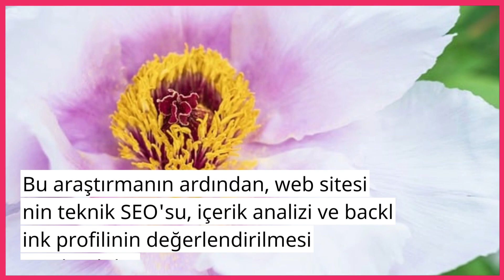“Web Sitenizi Google’dan Yükseklere Taşıyacak 2 Adımda Online SEO Analizi | YouTube SEO”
Web sitenizi arama motoru sonuçlarında üst sıralara taşımanız için SEO stratejileri oldukça önemlidir. Bu stratejilerin temel göstergesi ise online SEO analizidir. Bu makalede, web sitenizin mevcut durumunu analiz etmek için kullanılan 2 farklı adıma değindik. Anahtar kelime araştırması, teknik SEO incelemesi, içerik analizi ve backlink profilinin değerlendirilmesiyle, web sitenizdeki iyileştirme gerektiren alanları belirleyerek SEO stratejinizi güçlendirebilirsiniz. Tüm bunlara ek olarak, Youtube platformunda daha fazla organik görüntüleme elde etmek için de bu adımları izleyebilirsiniz.